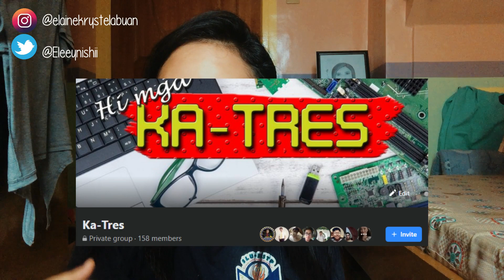NEVER HAVE I EVER | Engineering Edition | Philippines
Hello guys, if you're new here,
I'm Engr. Elaine Krystel R. Abuan, a licensed Electronics Engineer.